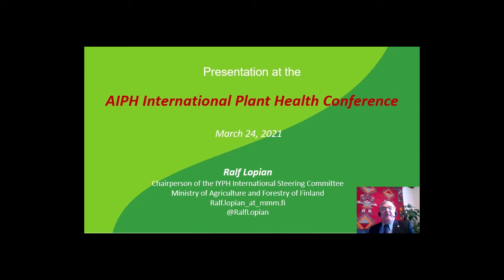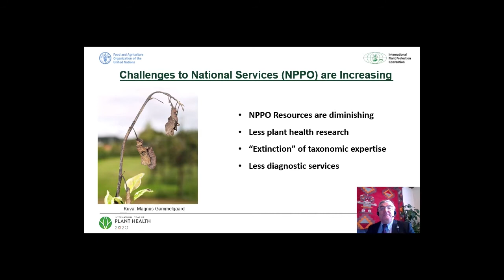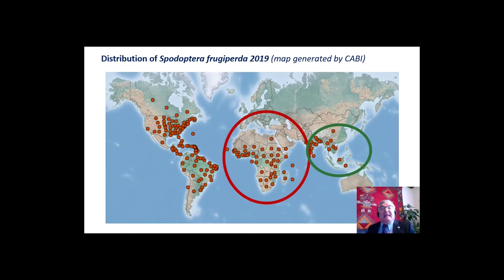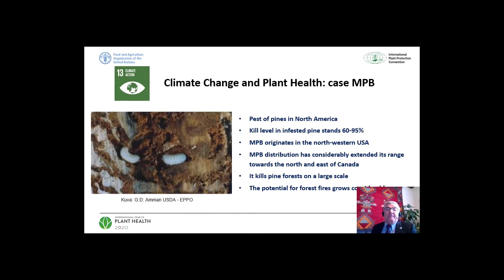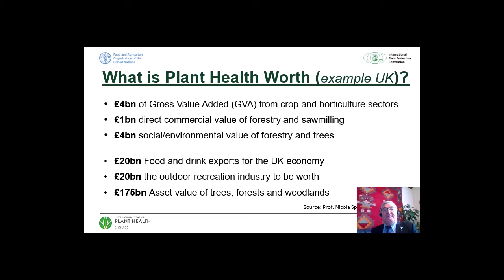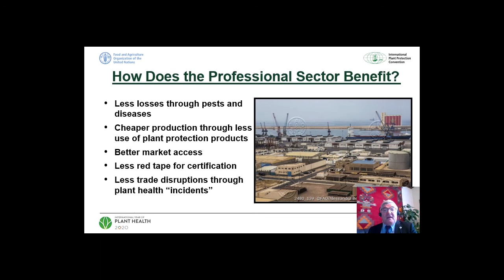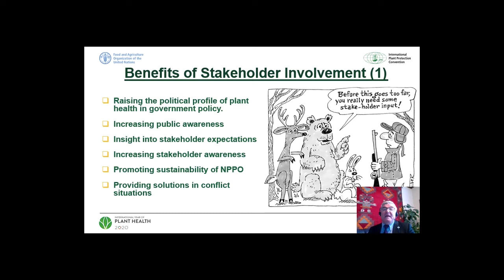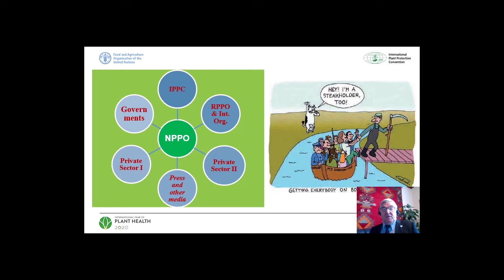Keeping our world GREEN | Ralf Lopian | AIPH International Plant Health Conference 2021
Ralf Lopian, Chair of the International Steering Committee for the International Year of Plant Health (IYPH) 2020, was the keynote speaker at the AIPH International Plant Health Conference 2021. He addressed the significance of IYPH 2020, why plant health is important to producers and traders, how the future could look, and how public/private partnerships in plant health are especially important.

This presentation is followed by a Q&A session with Ralf Lopian, led by AIPH Secretary General Tim Briercliffe.